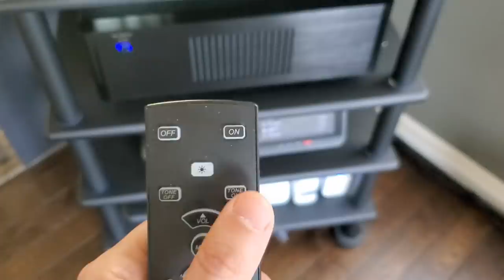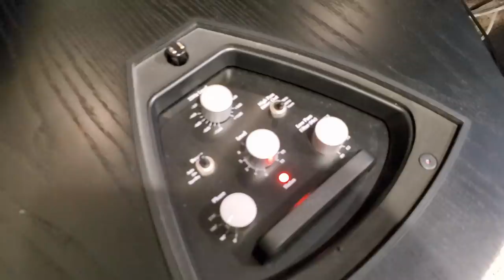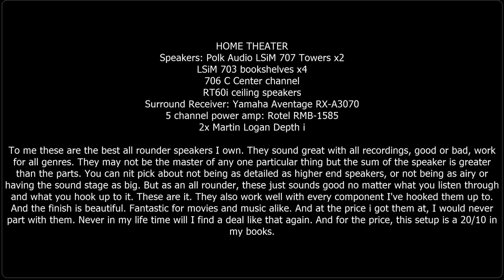B&W 804 D2 Saad's Hifi and home theater room tour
Saad's youtube channel

1) BEDROOM
Speakers: Martin Logan Motion 40
Integrated: Peachtree Decco125 Sky
Cost: $1800 (all new)

I originally bought the speakers for the living room but now this system belongs to my wife. We both are fans of the ribbon tweeter in these speakers. For Bollywood songs (which is primarily what she listens to) they sound very smooth and musical. Given their placement in the bedroom the bass response is weak but the Decco has tone controls settings so a +6dB boost to bass fixes that. The Decco125 I got for her because it is the simplest way for her to stream music. Open Spotify, select Decco125 as the playback drive and you're done. The unit powers on automatically the moment it detects you're phone connected to it. The simpler it is for her the more inclined she is to use the setup. And this was as easy as it gets. Great speakers, very good integrated, and for someone who is not a critical listener, this is hit it out of the park for her.

2) LIVING ROOM
Speakers: B&W 804 Diamonds (setup on Isoacoustics Aperta 200)
Subwoofers: 2x REL T5i
Pre: Parasound P6
Amp: Rotel RB-1582MKII
Streamer: Chromecast Audio connected via Optic Fiber Cable
Cost for everything above: $6,815

This is my audiophile setup. Great recordings just sound mesmerizing here. If I want to maximize my enjoyment of my music and the recordings are great, this is my go to setup. If I want to show my friends what a high end speaker system can sound like, this is the set-up to show them that. And the Chromecast Audio sounds just as good as my direct PC USB connection. I can't tell the difference in quality between the two when streaming Amazon HD music.

Streamer: Chromecast Audio connected via Optic Fiber cable to Parasound P6. One thing that almost no one talks about in the Hi-Fi world of audio is the Chromecast Audio network streamer. Why would they, when they want to sell streaming devices between $500-$4000. This thing when used with Optic Fiber connection, delivers a full range, unaltered signal of high resolution files feeding them directly to your pre-amp or integrated. It is the least expensive and yet the same sounding streamer in my opinion as those that are 10x the price compared to this one. I use this in my living room setup. Amazon Music HD (only through Android OS, not iOS), among other streamers supports Chromecast Audio. It has made listening to music a joy using just my phone. I used to use my Intel NUC as the streaming device for online music streaming services until I remembered I had two of these in my storage pantry downstairs. I compared the sound of Amazon Music HD and Spotify on my PC connected to the pre-amp via USB, versus this, and honestly they sound the same. And if you have multiple Chromecast Audio devices around the house you can use them all at the same time to stream the same song on all your setups. This is honestly one of the best investments in audio anyone can make. Especially if you're integrated/pre-amp does not have network capabilities. I believe this can only be used over Wi-Fi and it does not have support for Bluetooth.

3) HOME OFFICE
Speakers: B&W CM6 S2
Subwoofer: Martin Logan Dynamo 300
Integrated: Yamaha R-N803
Cost: $1,750

These are the B&W speakers that I fell in love with first. To this day I enjoy them. A lot of air and sound stage about them. Work well for all genres. And boy can they go loud.

4) HOME THEATER
Speakers: Polk Audio LSiM 707 Towers x2
LSiM 703 bookshelves x4
706 C Center channel
RT60i ceiling speakers

Surround Receiver: Yamaha Aventage RX-A3070
5 channel power amp: Rotel RMB-1585
Cost: $4,650

To me these are the best all rounder speakers I own. They sound great with all recordings, good or bad, work for all genres. They may not be the master of any one particular thing but the sum of the speaker is greater than the parts. You can nit pick about not being as detailed as higher end speakers, or not being as airy or having the sound stage as big. But as an all rounder, these just sounds good no matter what you listen through and what you hook up to it. These are it. They also work well with every component I've hooked them up to. And the finish is beautiful. Fantastic for movies and music alike. And at the price i got them at, I would never part with them. Never in my life time will I find a deal like that again. And for the price, this setup is a 20/10 in my books.